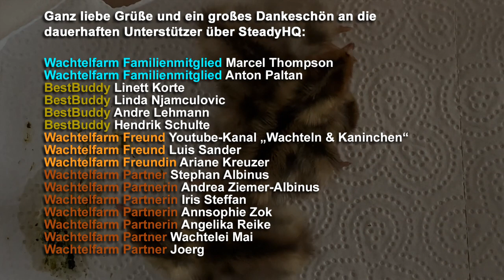Wachtelküken Spreizbeine tapen - So mache ich es - Wachtelfarm #236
Wachtelküken Spreizbeine tapen - wie geht das? Eine Frage, die recht häufig gestellt wird.
Ich habe es dieses Mal mit normalem Klebestreifen versucht, da beispielsweise Isolierklebeband zu starr ist und die Küken die Beine damit nicht bewegen können.
Leider ist der normale Klebestreifen nicht von langer Dauer, da er sich relativ schnell wieder löst.
Das Video zeigt jedoch, wie das Prinzip funktioniert. Sobald ich ein besseres und haltbareres Material finde, werde ich dazu ein neues Video machen.
Wichtig ist auch zu erwähnen, dass die Küken in ihrer Kükenbox einen rauen Untergrund haben, entweder Einstreu in Form von Buchenhack oder ein altes Handtuch. Ich persönlich nutze Dinkelpellets als Einstreu.

Du möchtest mich einmalig unterstützen?
kannst Du mir per PayPal eine Spende zukommen lassen - im nächsten Video nenne ich Dich gern im Abspann.
Du möchtest mich gern regelmäßig unterstützen? , welche Gegenleistungen ich dafür anbiete ...
Ganz herzliche Grüße gehen an die bisherigen Dauerunterstützer via SteadyHQ
Marcel Thompson - Wachtelfarm Familie
Anton Paltan - Wachtelfarm Familie
Linett Korte - Wachtelfarm BestBuddy
Linda Njamculovic - Wachtelfarm BestBuddy
Hendrik Schulte - Wachtelfarm BestBuddy
Andre Lehmann - Wachtelfarm BestBuddy
Ariane Kreuzer - Wachtelfarm Freundin
Luis Sander - Wachtelfarm Freund
Wachteln & Kaninchen Dankwart Bail - Wachtelfarm Freund
Stephan Albinus - Wachtelfarm Partner
Andrea Ziemer-Albinus - Wachtelfarm Partnerin
Iris Steffan - Wachtelfarm Partnerin
Annsophie Zok - Wachtelfarm Partnerin
Angelika Reike - Wachtelfarm Partnerin
Joerg - Wachtelfarm Partner
Benjamin Hammon - Wachtelfarm Partner
Jacqueline Kober - Wachtelfarm Partnerin
Jennifer Schmidtke - Wachtelfarm Partnerin
Dirk Pieper - Wachtelfarm Partner
Diana Kaiser - Wachtelfarm Partnerin (NEU)
Benjamin Gehler - Wachtelfarm Insider
Michael Hirschmüller - Wachtelfarm Insider
Sandra Wommelsdorf - Wachtelfarm Insiderin
Thomas Erb - Wachtelfarm Insider
Ludwig Döbler - Wachtelfarm Insider
Konrad Harter - Wachtelfarm Insider
Jürgen Pörsch - Wachtelfarm Insider (NEU)
Claudia Utner - Wachtelfarm Insider (NEU)

Damit unterstützt du mich bei der Erstellung von neuen Videos - dafür ganz herzlichen Dank!